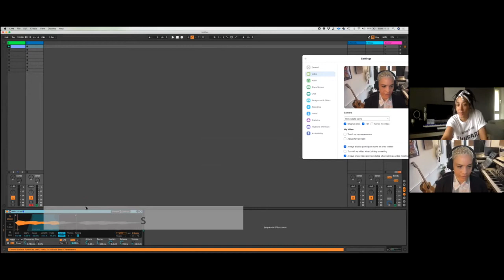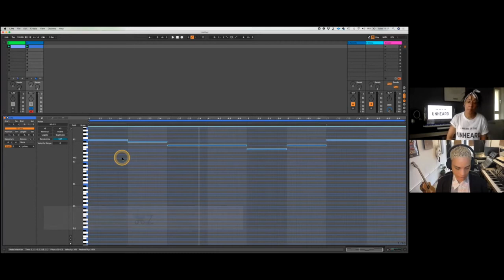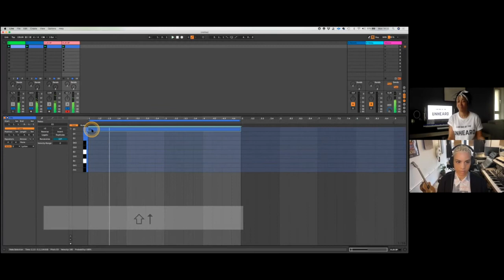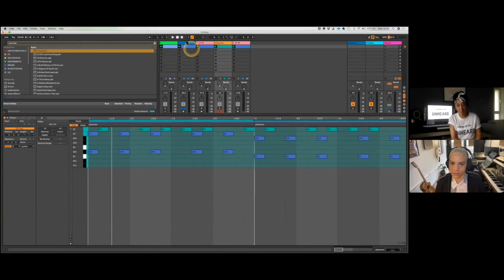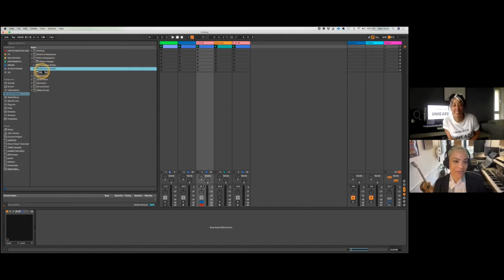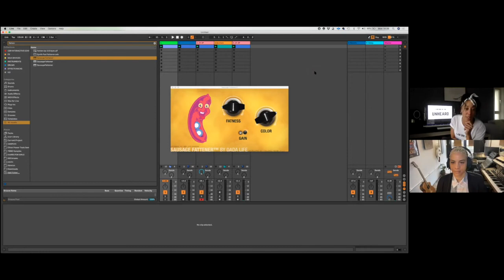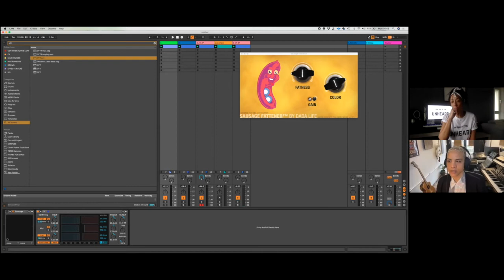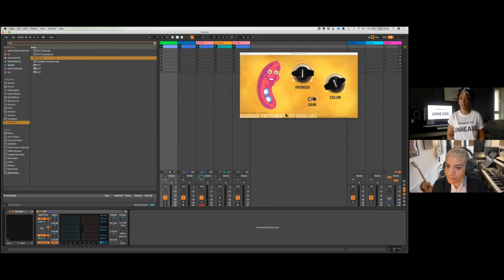Ableton - Industry insights IWD (International Women's Day)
🔥🔥WE ARE THE UNHEARD🔥🔥  SUPPORTED BY ABLETON

IWD is a day for us to celebrate the strength, talent and resilience of amazing female pioneers who have paved the way for us through decades of struggle, grit, passion and determination. It is also a day to showcase the women who are carrying the torches today so we can be visible and pass them on to our daughters, granddaughters, sisters, nieces - the women of tomorrow who WILL BE HEARD!!

In this video I am talking to the amazing Mel Uye - Parker. Ableton Certified Trainer, Music Educator, Producer, Musician, Vocalist. She shows me the SCALE FUNCTION in ABLETON LIVE 11!

WE ARE THE UNHEARD is a campaign for the equality of womxn in the music industry. I aim to help raise awareness of the inequality we are facing in todays music industry and beyond to help increase the percentage of women in all sectors of the music industry to 50%

If you are a supporter of equality in the workplace, a supporter of equality for womxn in general please help by getting behind this campaign!

Here’s how it works:

1:Buy a T-shirt/Hoodie
2:Send your photo to me
3:Upload your photo your socials using hashtags below 👇🏽👇🏽👇🏽
4:Be Interviewed
5:Get your voice heard

All proceeds go back into production and songwriting training for womxn!